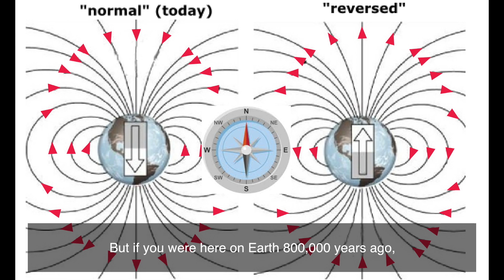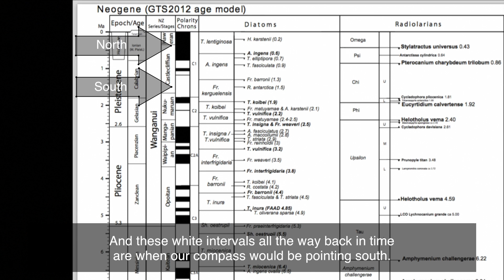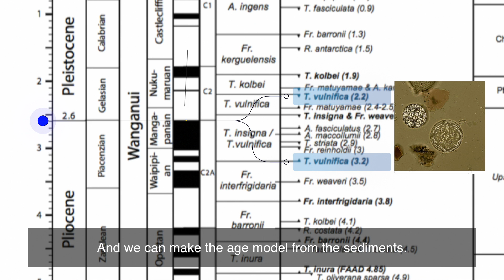Paleomagnetism part 1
Compasses haven't always pointed north. Sometimes Earth's polarity has reversed and your compass would've pointed south. These reversals are things scientists can measure in the sediment cores. Learn more from Saiko and Tim, our two paleomagnetists on Expedition 374.